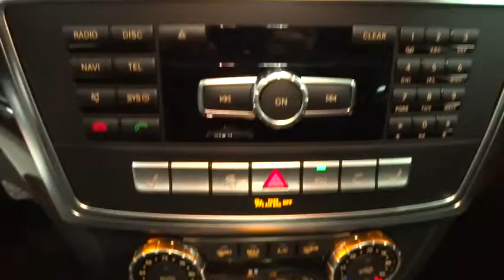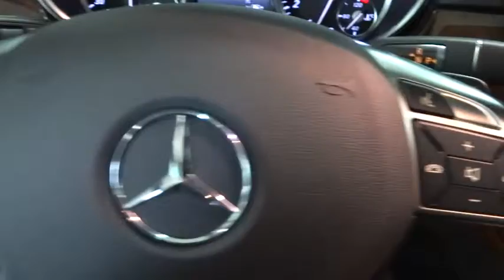2015 Mercedes-Benz GL-Class Rockville Centre, Nassau, Long Island, New York, Queens, NY FA525797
2015 Mercedes-Benz GL-Class

Radio: AM/FM In-Dash 6-Disc DVD/CD Changer -inc: 8-speaker audio system w/automatic speed sensitive volume adjustment, auxiliary input jack in glove box and COMAND system w/7.0 high-resolution display,Window Grid Diversity Antenna,Radio w/Seek-Scan, MP3 Player, Clock, Steering Wheel Controls, Weatherband, DVD-Audio and External Memory Control,Radio: AM/FM In-Dash DVD/CD Player -inc: 8-speaker audio system w/automatic speed sensitive volume adjustment, auxiliary input jack in glove box and COMAND system w/7.0 high-resolution display,Audio Theft Deterrent,Bluetooth Wireless Phone Connectivity,Wireless Streaming,Fully Automatic Projector Beam Halogen Daytime Running Headlamps w/Delay-Off,Rear Fog Lamps,Express Open/Close Sliding And Tilting Glass 1st Row Sunroof w/Sunshade,Fixed Rear Window w/Fixed Interval Wiper and Defroster,Body-Colored Bodyside Moldings and Chrome Bodyside Insert,Roof Rack Rails Only,Speed Sensitive Rain Detecting Variable Intermittent Wipers,Fully Galvanized Steel Panels,Wheels: 19 x 8.5J Twin 5-Spoke,Deep Tinted Glass,Chrome Door Handles,Tailgate/Rear Door Lock Included w/Power Door Locks,Tires: P275/55R19 AS,LED Brakelights,Body-Colored Front Bumper,Chrome Grille,Lip Spoiler,Chrome Side Windows Trim and Black Front Windshield Trim,Wheels w/Silver Accents,Body-Colored Rear Step Bumper w/Chrome Bumper Insert,Clearcoat Paint,Compact Spare Tire Mounted Inside Under Cargo,Steel Spare Wheel,Perimeter/Approach Lights,Power Liftgate Rear Cargo Access,Body-Colored Power Heated Side Mirrors w/Manual Folding and Turn Signal Indicator,Driver Foot Rest,Fixed 50-50 Split-Bench Leatherette 3rd Row Seat Front, Power Fold Into Floor, 2 Manual and Adjustable Head Restraints,Power Door Locks w/Autolock Feature,Full Floor Console w/Covered Storage, Mini Overhead Console w/Storage, 3 12V DC Power Outlets and 1 AC Power Outlet,Trip Computer,Manual Tilt/Telescoping Steering Column,3 12V DC Power Outlets and 1 AC Power Outlet,Driver And Passenger Visor Vanity Mirrors w/Driver And Passenger Illumination, Driver And Passenger Auxiliary Mirror,Power Anti-Whiplash Adjustable Front Head Restraints and Manual Adjustable Rear Head Restraints,Power Fuel Flap Locking Type,Cargo Area Concealed Storage,Outside Temp Gauge,Redundant Digital Speedometer,Analog Display,Dual Zone Front Automatic Air Conditioning,Carpet Floor Trim and Carpet Trunk Lid/Rear Cargo Door Trim,Urethane Gear Shift Knob,Remote Releases -Inc: Power Trunk/Hatch,2 Seatback Storage Pockets,Instrument Panel Covered Bin, Driver / Passenger And Rear Door Bins,Homelink Garage Door Transmitter,7 Person Seating Capacity,Systems Monitor,Front Center Armrest w/Storage and Rear Center Armrest w/Storage,Fade-To-Off Interior Lighting,Leatherette Front Seats,Delayed Accessory Power,Roll-Up Cargo Cover,FOB Controls -inc: Trunk/Hatch/Tailgate, Windows and Sunroof/Convertible Roof,Front And Rear Map Lights,Day-Night Rearview Mirror,60-40 Folding Split-Bench Front Facing Manual Reclining Flip Forward Cushion/Seatback Leatherette Rear Seat,Full Cloth Headliner,Leatherette Door Trim Insert,Trunk/Hatch Auto-Latch,Full Carpet Floor Covering -inc: Carpet Front And Rear Floor Mats,Remote Keyless Entry w/Integrated Key Transmitter, 4 Door Curb/Courtesy, Illuminated Entry and Panic Button,Engine Immobilizer,Air Filtration,Illuminated Locking Glove Box,Ashtray,Power 1st Row Windows w/Front And Rear 1-Touch Up/Down,Perimeter Alarm,Valet Function,Cruise Control,Power Rear Windows and Fixed 3rd Row Windows,Interior Trim -inc: Genuine Wood Instrument Panel Insert, Genuine Wood Door Panel Insert, Genuine Wood Console Insert, Chrome And Aluminum Interior Accents and Leatherette Upholstered Dashboard,Heated Front Bucket Seats -inc: 8-way power adjustable front seats and 4-way driver power lumbar support,Compass,Front Cigar Lighter(s),3 12V DC Power Outlets,Front Cupholder,Gauges -inc: Speedometer, Odometer, Tachometer, Trip Odometer and Trip Computer,Rear Cupholder,Tracker System,HVAC -inc: Underseat Ducts, Headliner/Pillar Ducts and Console Ducts,Leather Steering Wheel,Cargo Space Lights,4-Wheel Disc Brakes w/4-Wheel ABS, Front And Rear Vented Discs, Brake Assist, Hill Descent Control, Hill Hold Control and Electric Parking Brake,Front And Rear Anti-Roll Bars,Transmission: 7G-TRONIC PLUS 7-Speed Automatic,Engine: 3.0L V6 Bi-Turbo with Direct Injection,Electric Power-Assist Speed-Sensing Steering,180 Amp Alternator,Transmission w/Driver Selectable Mode and Sequential Shift Control w/Steering Wheel Controls,4-Corner Auto-Leveling Suspension,Automatic w/Driver Control Height Adjustable S